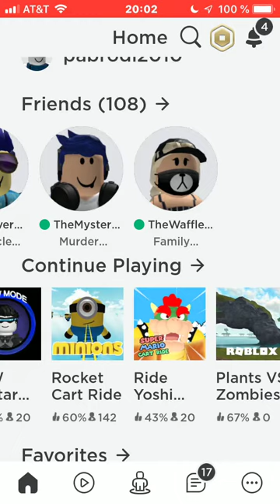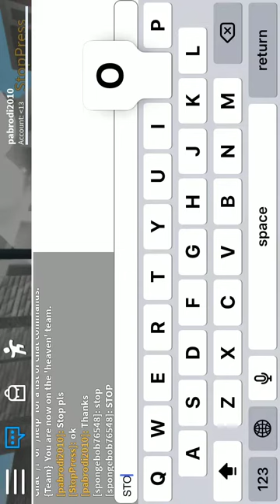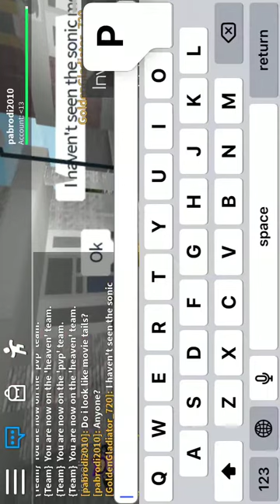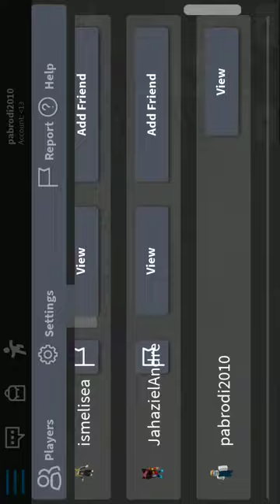Ok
So i know is my thing to comment?